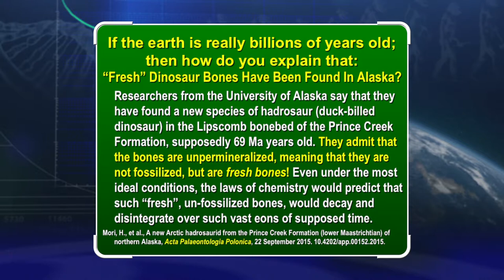“Fresh” Dino Bones Found in Alaska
Researchers from the University of Alaska say that they have found a new species of hadrosaur (duck-billed dinosaur) in the Lipscomb bone bed of the Prince Creek Formation, supposedly 69 million years old. They admit that the bones are unpermineralized, meaning that they are not fossilized, but are fresh bones. Even under the most ideal conditions, the laws of chemistry would predict that such “fresh”, un-fossilized bones, would decay and disintegrate over such vast eons of supposed time.